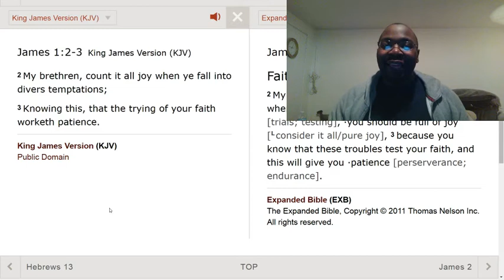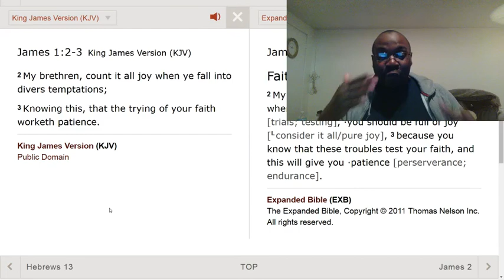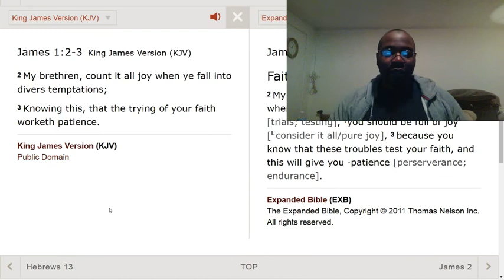You are always backtracking. Look at the larger picture.